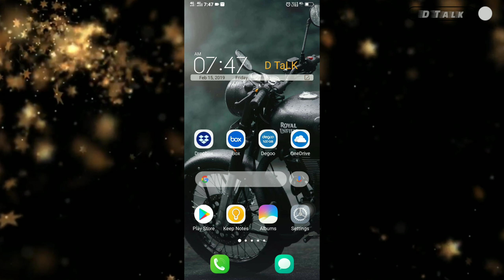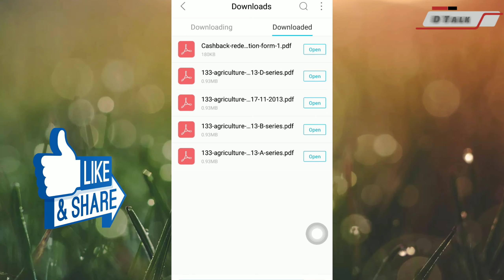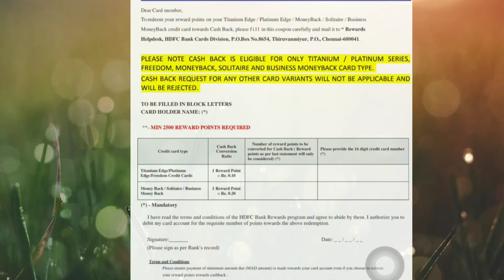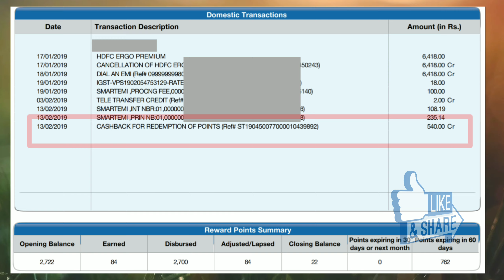How to Claim HDFC Credit Card Rewardz Point ? केसै Rewards पॉइन्ट को कैश में बदलें😳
How to Claim HDFC Credit Card Rewardz Point ? केसै Rewards पॉइन्ट को कैश में बदलें- How to redeem HDFC Credit card Rewards without bank account. redeem rewards online |

Hey guys.

Dosto agar aap hdfc credit card ka upyog karte hai or hdfc credit card ke rewards ko cash me badlna chahte hai to is video ko pura dekhe . Niche di hui link se app direct hdfc site open kar sakte hai..

अगर आपने निचे दिए हुए लिंक पर हमें Follow नहीं किया है तो follow कर सकते ताकि वीडियो अपलोड होते ही आपको नोटिफिकेशन मिलता रहेगा |